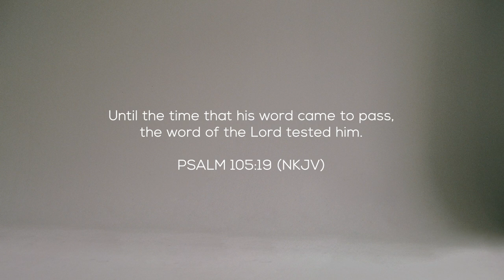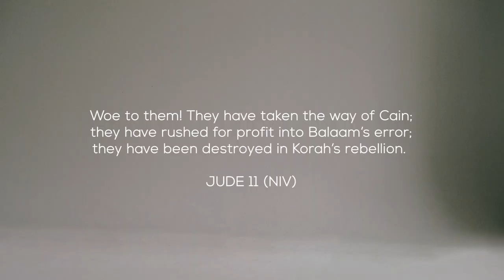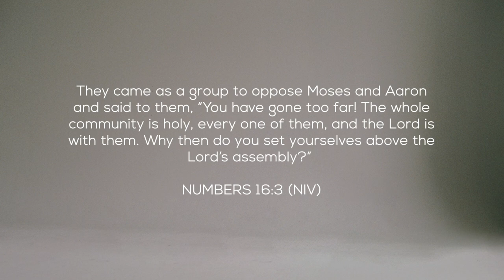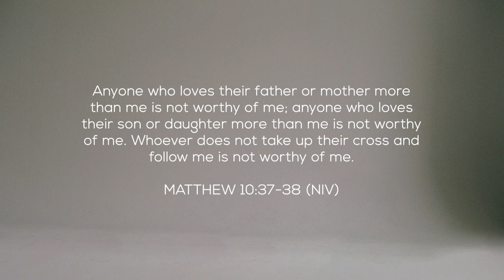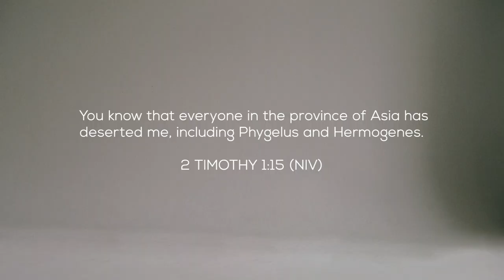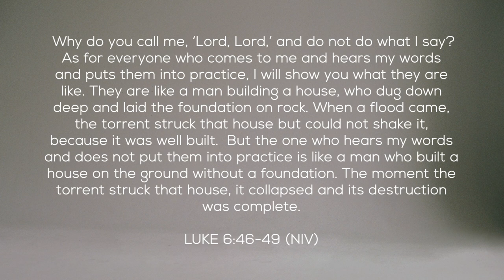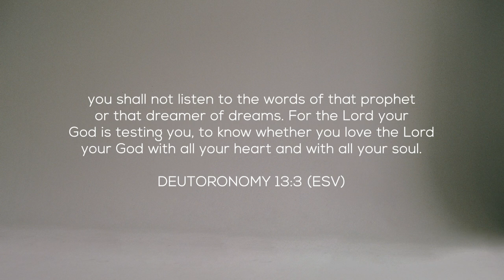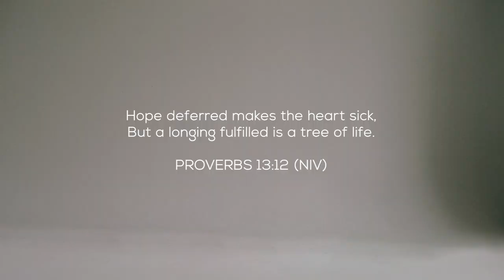07 We Will Be Tested | Andrew Selley | Plumb Line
Andrew looks at the various tests we will face at some point on our journey, set up by the Lord to reveal our cracks and shadows. God is a good Father who wants us to come through the trials, but He needs to assess our faithfulness and uncover any selfish motives to make us safe, healthy leaders. He encourages us not to grow weary or to lose faith, but to trust that the Lord is able to do immeasurably more than we could ask or imagine.

00:00 Spiritual growth and perseverance.
02:26 Leadership, submission, and testing.
08:38 Leadership and rebellion in the Bible.
14:39 Prioritising God over ambition and family.
17:09 Prioritising God’s Kingdom despite the cost.
22:15 Priorities, spiritual growth, and dealing with difficulties.
26:59 Leading whilst showing empathy and understanding.
31:53 A personal story of faith, surfing, and a near-death experience.
34:21 Idolatry vs identity.
40:23 Recognising and overcoming unreal expectations in leadership.
45:49 Passing tests to walk into God’s promises.

About the Speaker:
Andrew is the apostolic leader of Four12 and he ministers worldwide. He is also the lead elder of the multi-site Joshua Generation Church. He is based in Cape Town, South Africa, along with his wife, Emma, and their daughter, Enyah.